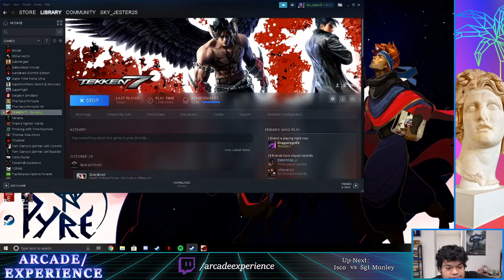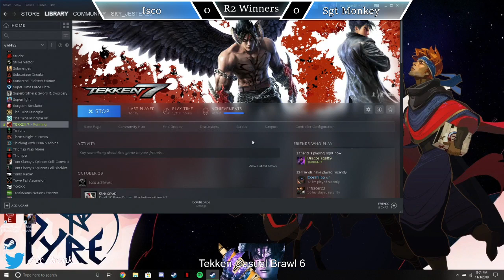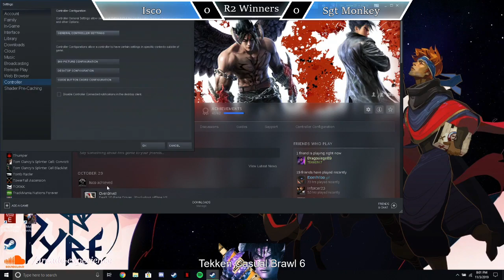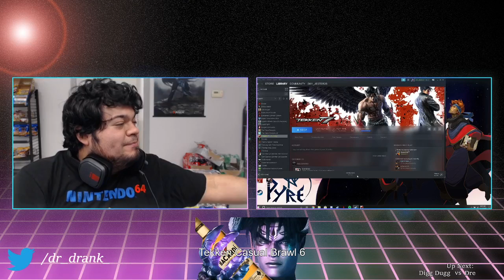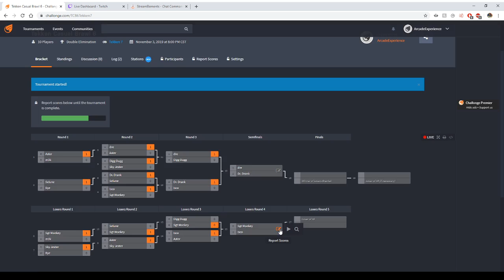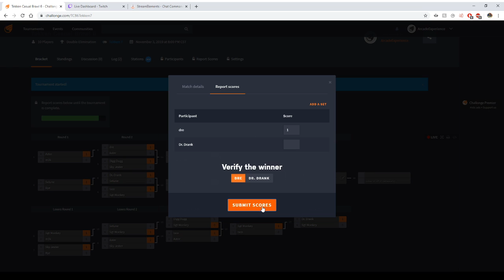Tekken Casual Brawl 6 Full Stream